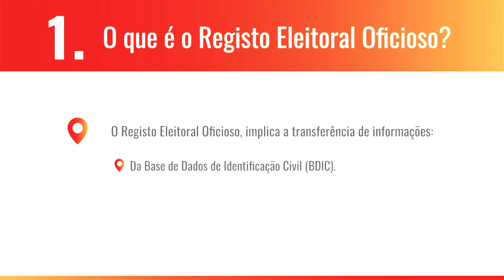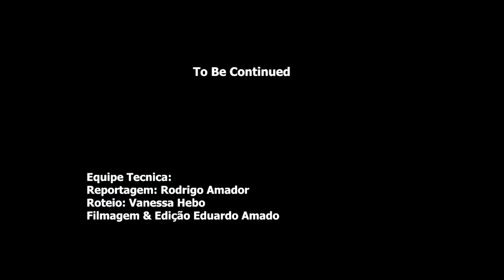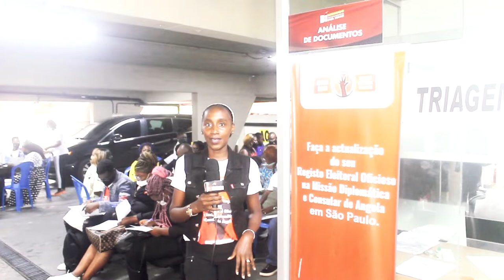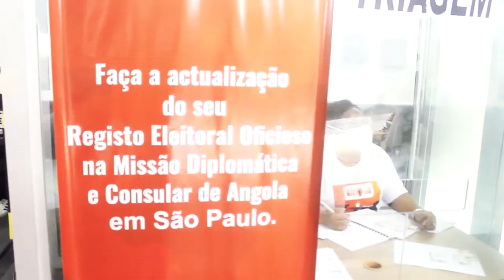Consulado de Angola em São Paulo 'Campanha de atualização de registo eleitoral' (Vídeo completo)2022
Durante os meses de fevereiro, março e abril o consulado geral de angola em São Paulo realizou Mutirão de de tratamento de documentos gratuitos e atualização de registos eleitoral para cidadãos angolanos com a idade igual ou superior a 18.

O nosso canal foi contratado para cobrir toda campanha. E foi feito com muito sucesso.